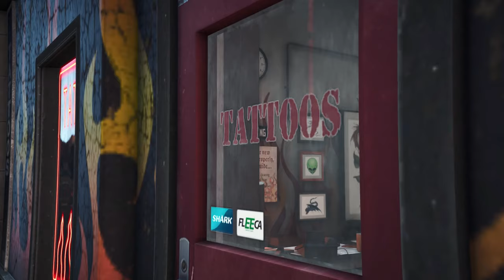Gta 5 Reuniting the Family | Redux 1.6 | Gamplay | HD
🖥 My Gaming Beast Specifications:

GPU  - Geforce RTX 2070 Gaming
Motherboard - MSI X470 Gaming Pro
RAM - 16gb Corsair Vengeance 3000mhz ddr4
PSU - 750 V Cooler Master Gold
Case - Cooler Master MB500

🎧𝐆𝐄𝐀𝐑𝐒

Mouse : Logitech G402 Hyperion Fury Ultra Fast FPS Gaming Mouse.
Headset : Kotion Each G2000
Keyboard : Logitech G413 Mechanical Keyboard
Mouse Pad : Tecknet.